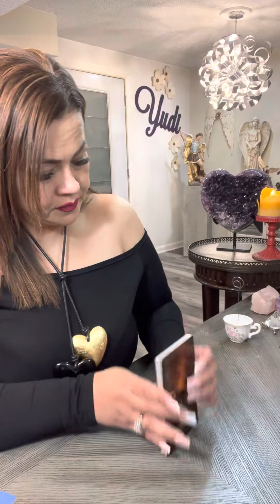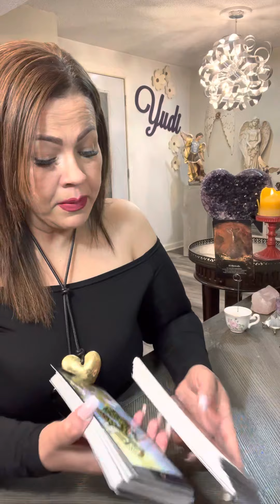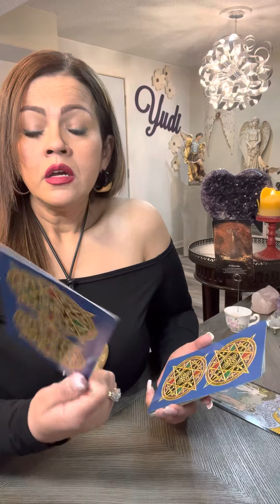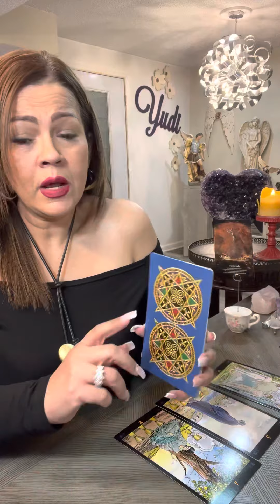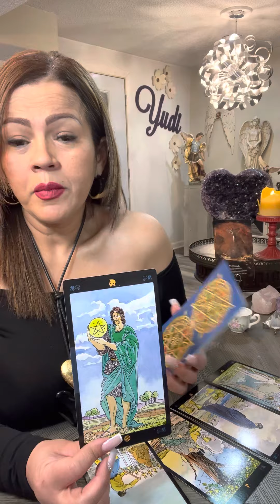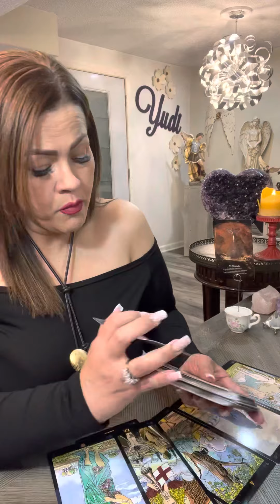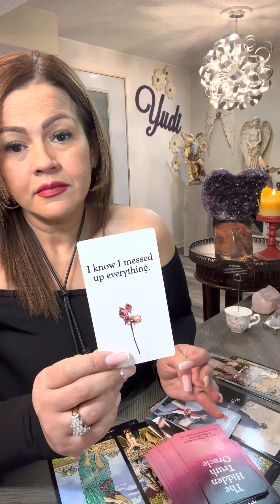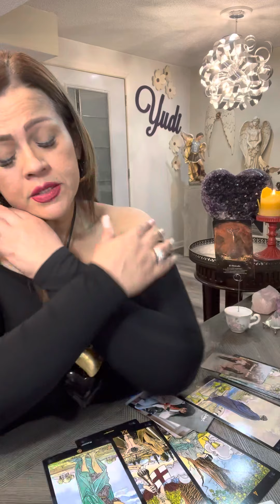❤️ARIES…LA VIDA ESTÁ EN SUSPENSO, PERO TIENE UN PROPÓSITO…DESCUBRIR LO QUE VERDADERAMENTE IMPORTA🤔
❤️ Hoy te invito a ver tu horoscopo para el signo ARIES